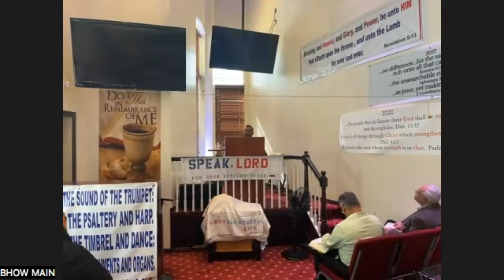Main Message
Brother Joseph Elangovan - Main Message (3/5/23)
To learn more about Bethany House of Worship, please visit our God bless and have a great week!